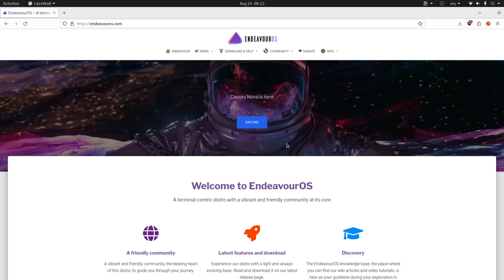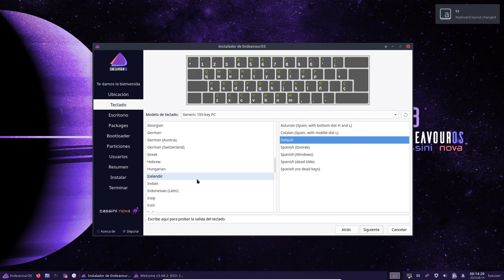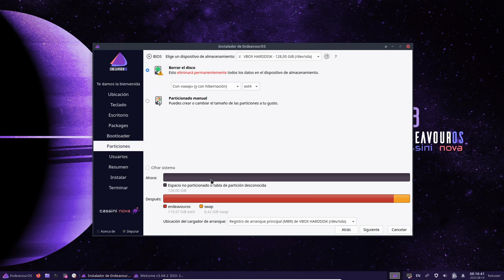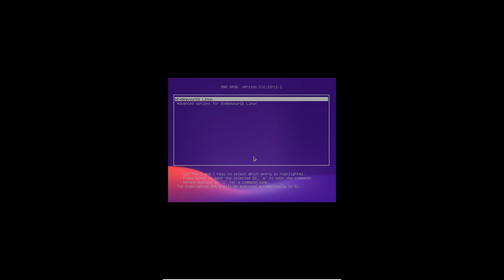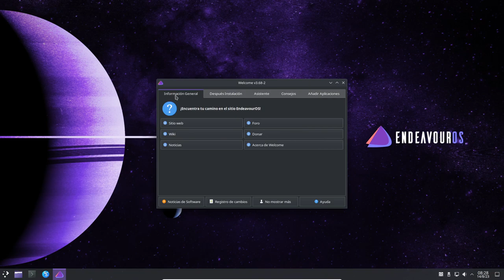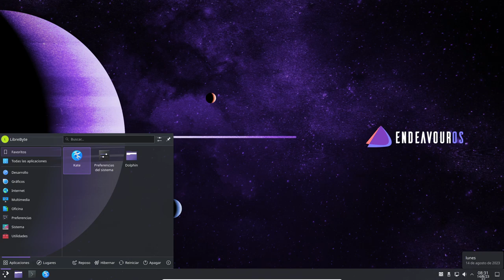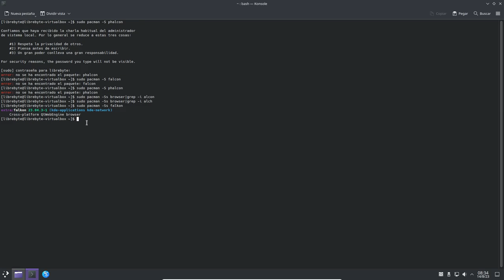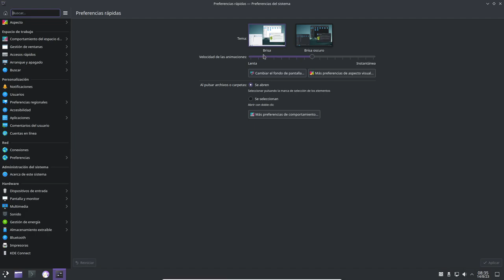EndeavourOS KDE Plasma - Análisis e instalación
EndeavourOS es una distribución basada en Arch Linux, en este video hacemos instalación y análisis de la edición KDE Plasma